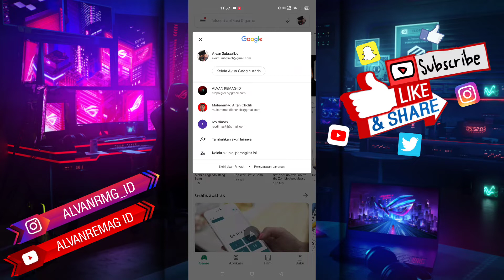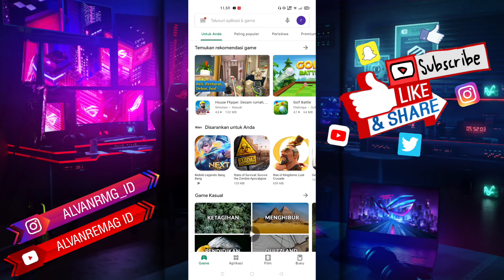CARA MUDAH GANTI AKUN GOOGLE PLAY STORE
Assalamu’alaikum Wr.WB
Dalam video tutorial ini, kita akan membahas